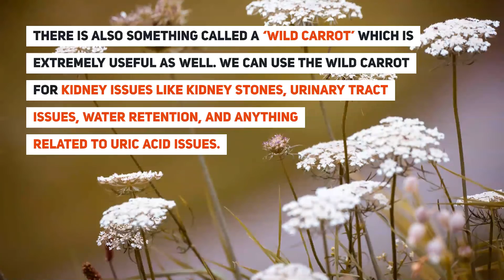Why we should ALL love carrots!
Do you know that carrots are anti inflammatory when used correctly?

All you need to do is make sure the carrot has been properly shaved. Once it is just simply apply it to the affected area like a poultice. Not only will this give you relief, it will also assist with a faster recovery. Yes a simple garden carrot can do this for you!

There is also something called a ‘wild carrot’ which is extremely useful as well. We can use the wild carrot for kidney issues like kidney stones, urinary tract issues, water retention, and anything related to uric acid issues.

So, next time you're in pain use a carrot!